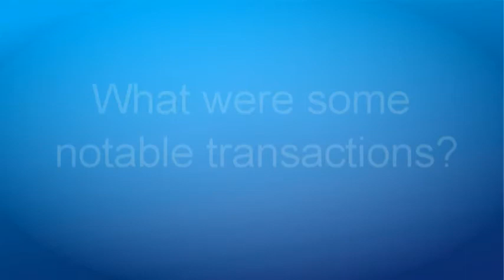Q3 2012 Cincinnati Industrial Update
Only have a few minutes? Watch this update on commercial real estate for the past quarter in Greater Cincinnati.